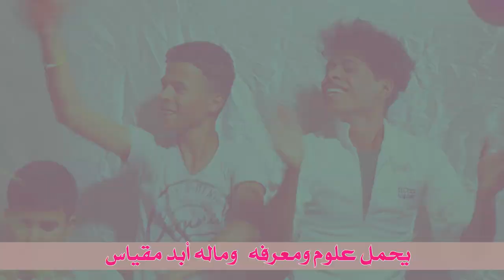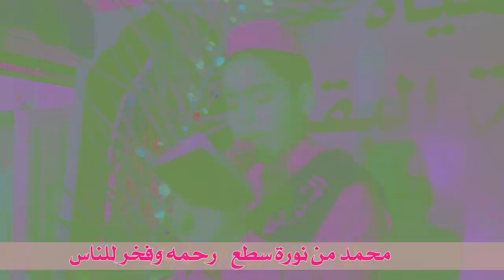|| ياطه ياعدنان || أداء: محمد الحميداوي || كلمات: أم حسين الناصري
|| ياطه ياعدنان
|| أداء: محمد الحميداوي
|| كلمات: أم حسين الناصري
|| ذِكرالاشبال:
حسين الجابري l محمد الحميداوي l مصطفى الحميداوي l محمد الجابري l محمد المحمداوي l ياسين الجبوري l
|| ذِكر:
عبد الله الجبوري l زين العابدين الكربلائي l جعفر المنصوري l حيدر الموسوي

نص القصيدة :
يا طه يا عـدنان
مولود .. هاليوم .. طه المصطفى أحمد
 مولود .. ولزوم .. نفرح بيك يالأمجد
 مولود .. ولعلوم .. وياه العدل تشيّد
 محمد من نورة سطع .. رحمه وفخر للناس
 يحمل علوم ومعرفه .. وماله أبد مقياس
وعلوم .. هالكون .. عندك من علي العالي
وعلوم .. مخزون .. عندك للوصي التالي
 وعلوم .. تكون .. لابن الحسن الغالي
 انولد خاتم الرسل .. والعدل والإحسان
 صادق وأمين اعله الخلگ .. وكامل الإيمان
أهواك .. تمنيت .. أشوفك ساعة المحشر
 أهواك .. ويا ريت .. أحظى بحب أبو الكوثر
أهواك .. ولگيت .. حبك عالگلب سيطر
 يساكن بگلب المحب .. صاير شريك الروح
 يا ريت اشم بحضرتك .. عطر الجنان يفوح
مبعوث .. ويفوح .. عطر الورد والعنبر
مبعوث .. ويلوح .. منّه النور والكوثر
مبعوث .. مسموح .. عشگك بالگلب يكبر
 من نوره العتره بدت .. وتشيد الإسلام
يا بحر علم ومعرفه .. يا هادم الأصنام
يا يوم .. وبزود .. إبنه يطلع المهدي؟
 يا يوم .. الموعود .. ينادي الثار يا جدي؟
 يا يوم .. وردود .. يهدم كل صنم يفني؟
 إسمه مثل إسم النبي .. وماخذ صفات اعلومه
 نهجه يعيده بساعده .. وماخذ حلاة ارسومه
أم حسين الناصري